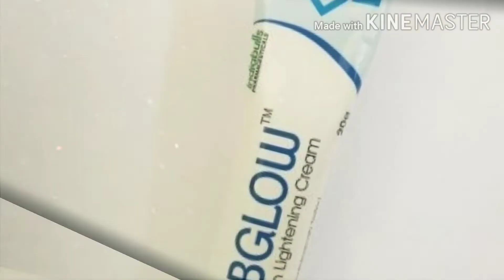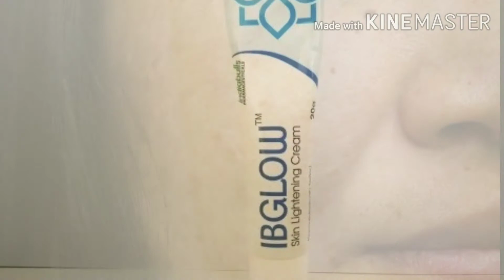दाग, धव्वे, झाइंया को मिटाकर चेहरा साफ करता है | Safe skin lightening cream | IBGLOW cream review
BENEFITS OF IBGLOW CREAM:

Brighten your skin tone
It is very effective for face
The Vitamins and antioxidants in the cream support to provide a nourished and healthy glow

DIRECTION FOR USE:

Squeeze a considerable amount of cream onto the affected part of the skin
Rub in an upward circular motion for about a minute
Apply as required. Recommended: 1-2 times daily